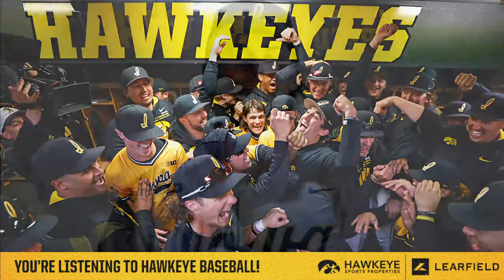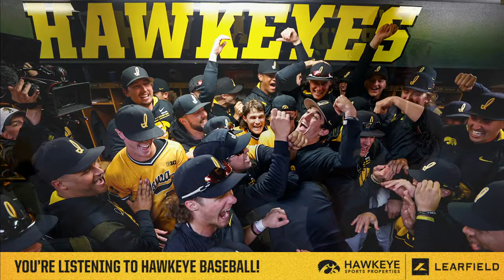Baseball: Iowa vs Western Michigan